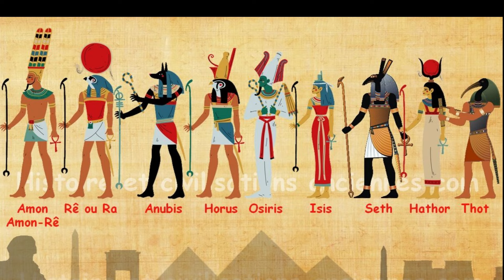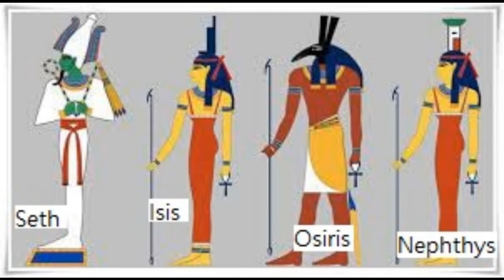🇪🇬 Un des plus beaux temples d'Egypte : Le Temple de Philae voué a la déesse Isis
Présentation :

Dédié à Isis, déesse de l'amour, le temple de Philae est l'un des plus beaux et des mieux conservés du pays. Il est situé sur une petite île accessible uniquement par bateau, ce qui lui donne beaucoup de charme.

Et plus d'explications dans ma vidéo.